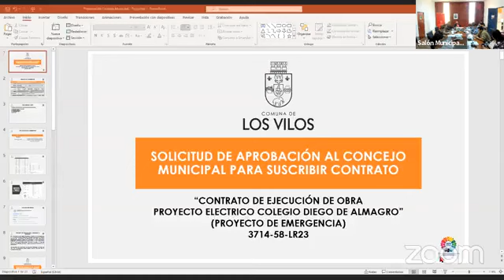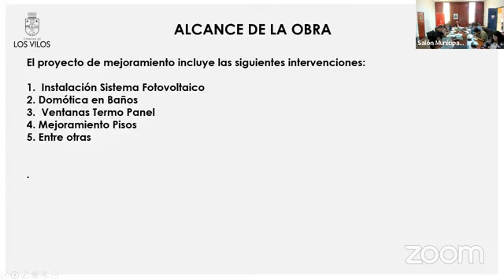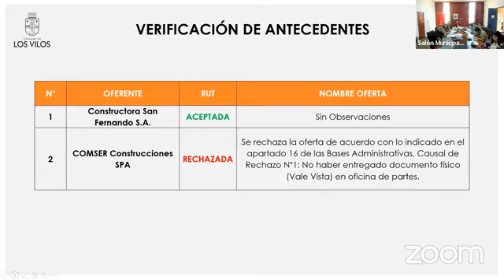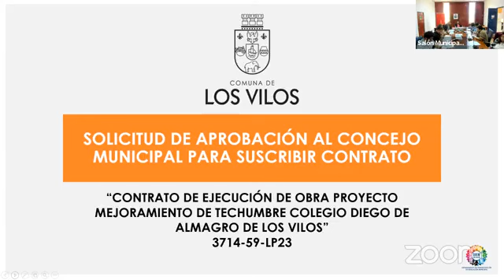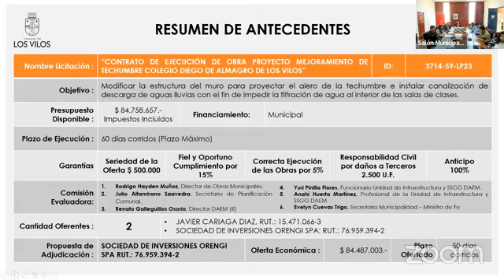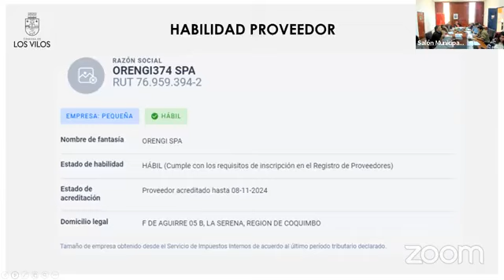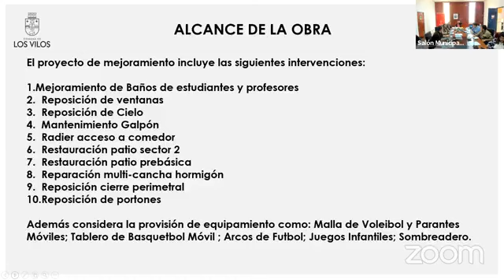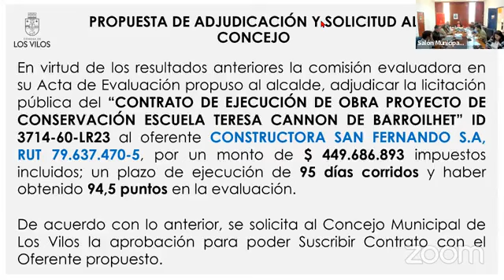Sesión Extraordinaria N°80, de fecha 31-01-2024